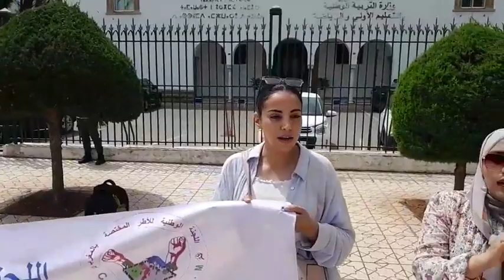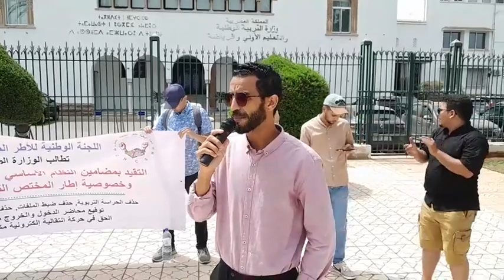اللجنة للأطر المختصة بالمغرب تحتج أمام وزارة التربية الوطنية للمطالبة بالتقيد بمضامين النظام الأساسي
مباشرة من الرباط: اللجنة الوطنية للأطر المختصة بالمغرب تحتج أمام وزارة التربية الوطنية للمطالبة بالتقيد بمضامين النظام الأساسي الجديد